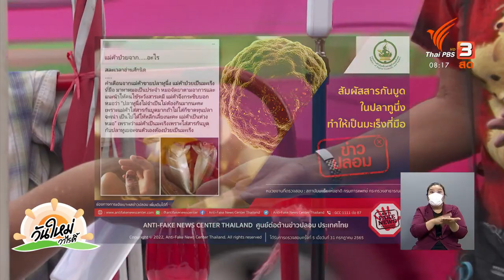กทม. ปรับเวลาเปิด - ปิด 3 สวนสาธารณะ 04.30 - 22.00 น. | ชัวร์หรือมั่ว | วันใหม่วาไรตี้ | 4 ส.ค. 65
กรณีที่มีการเผยแพร่ข้อมูลข่าวสารในสื่อสังคมออนไลน์เกี่ยวกับ กทม. ประกาศนำร่องปรับเวลาเปิด - ปิด 3 สวนสาธารณะ ตี 4 ครึ่ง - 4 ทุ่ม ซึ่งทางสำนักงานประชาสัมพันธ์ กรุงเทพมหานครชี้แจงว่าประเด็นดังกล่าว เป็นความจริง และต่อด้วยประเด็น สถาบันมะเร็ง ชี้การสัมผัสสารกันบูดไม่ทำให้เกิดมะเร็งผิวหนัง

ชมย้อนหลังรายการ "วันใหม่วาไรตี้" ในช่วง "ชัวร์หรือมั่ว" ได้ที่